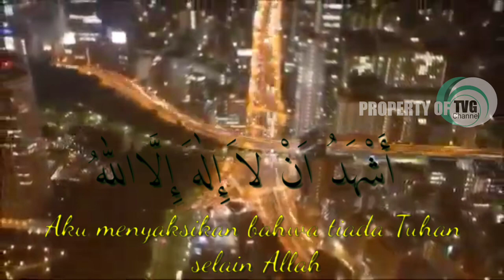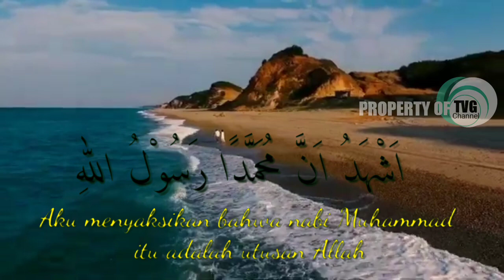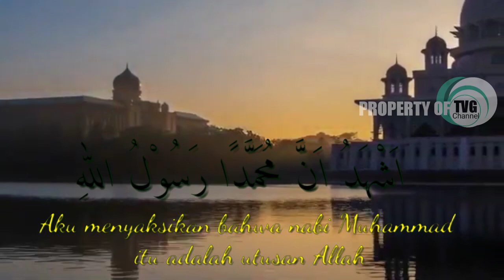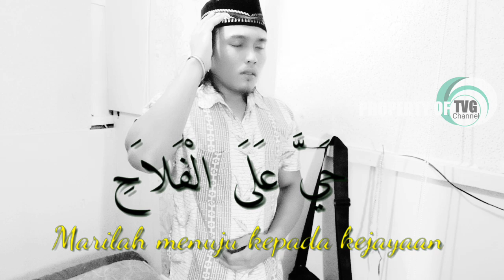Teringat kampong | TKI Malaysia ini mengumandangkan adzan di kongsi, adzan merdu irama tki malaysia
Semoga kalian
Sehat wal'afiat
Selalu dalam lindungan ALLAH SWT
Amin-amin yarobbal'alamin🙏🙏
Janganlah pernah tinggalkan shalat
Walau sesibuk apapun diri kita
Niscaya Allah akan selalu ingat kita

Semoga bermanfaat

Remembering the village |  This Malaysian migrant worker echoes the call to prayer in the company, the melodious call to prayer in Malaysia

Hopefully you are all healthy and always in the protection of ALLAH SWT Amin-amin yarobbal'alamin🙏🙏 Never leave prayer even though we are as busy as we are. Surely Allah will always remember us Hopefully useful